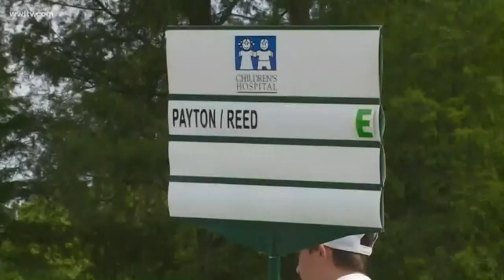Sean Payton on Saints thoughts on NFL Draft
New Orleans Saints head coach Sean Payton talks about the upcoming NFL Draft and what the team is thinking.